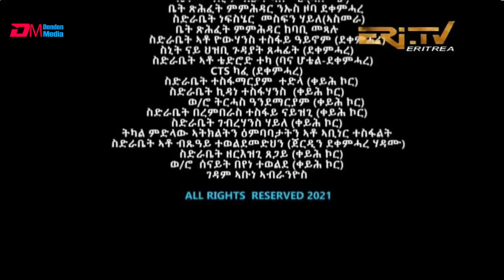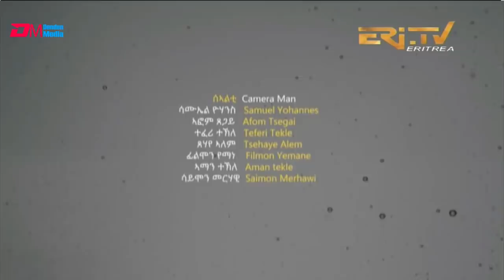ጆርጆ - 4ይ ምዕራፍ - ክፋል 20 - Georgio (Part 20), Season 4, May 08, 2022 - ERi-TV Drama Series